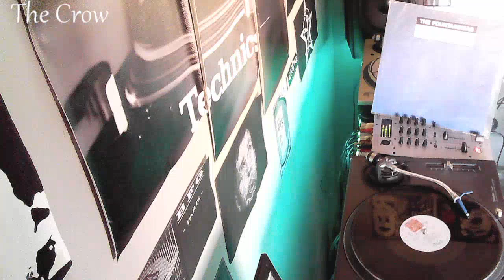Fountainhead - Angel by The Crow